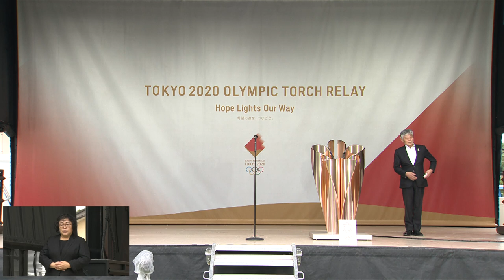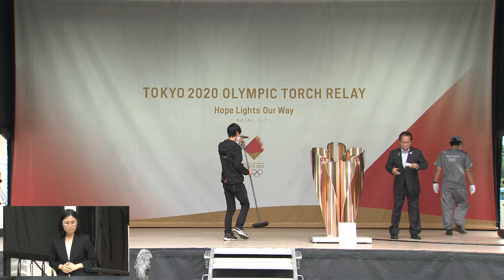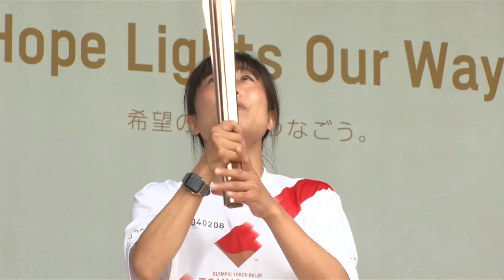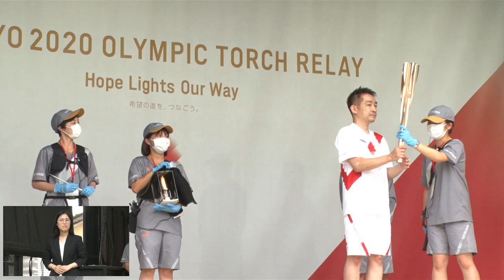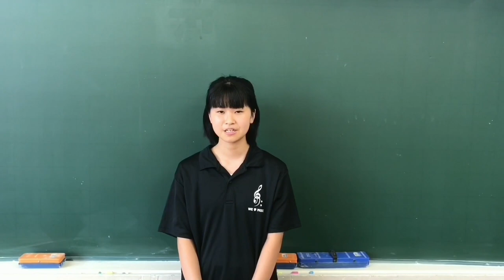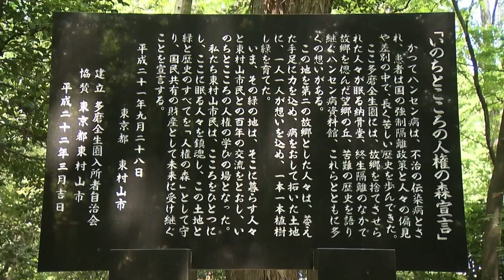東京都オリンピック聖火リレーDay5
東京都 オリンピック聖火リレー Day5
 日時:2021年7月13日(火)
  会場:国立療養所多磨全生園